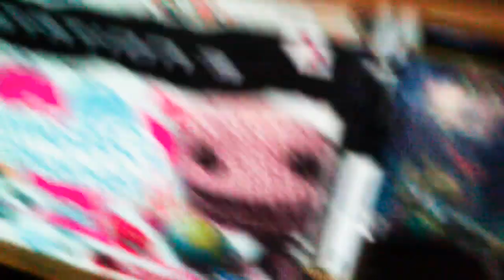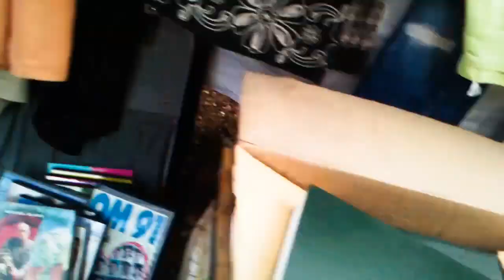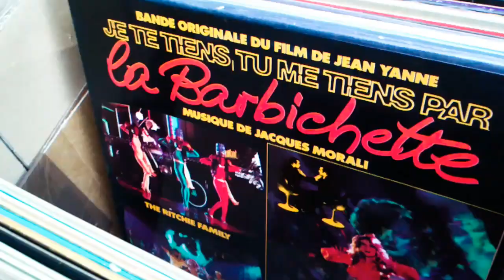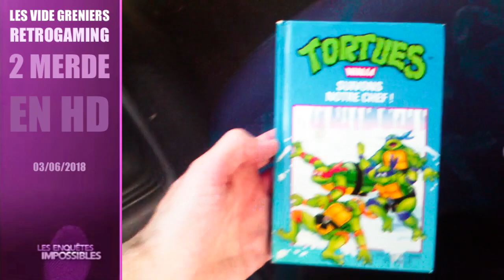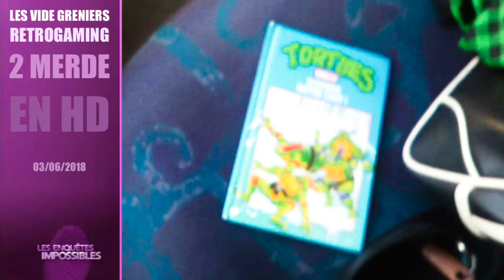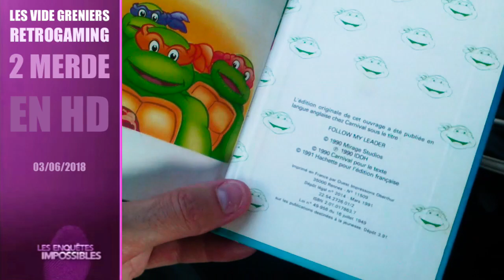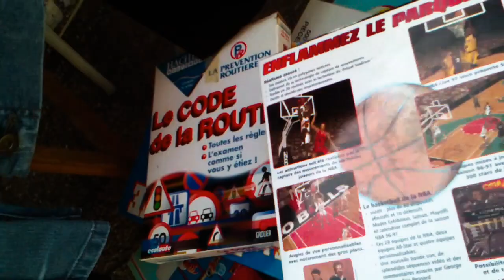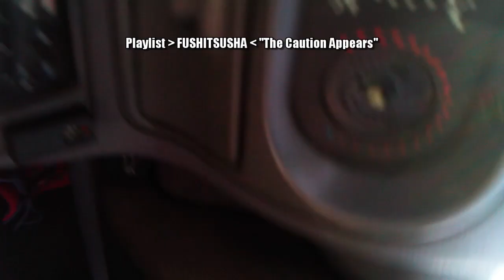Les vide greniers du Retrogaming HD 2 merde : 3 juin 2018